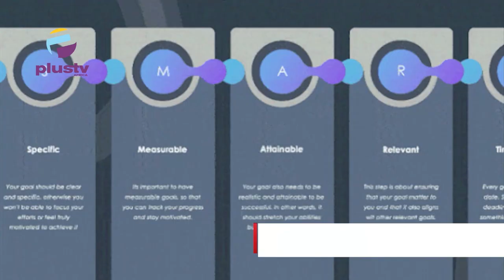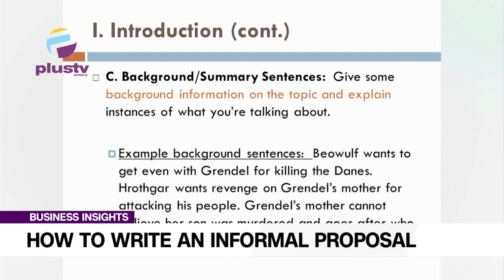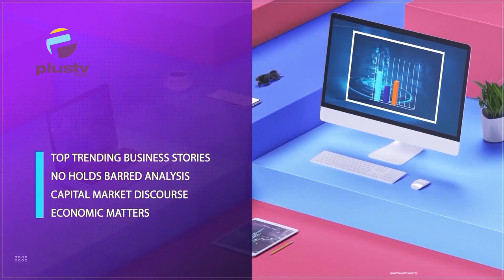Investment Opportunities In Consultancy And Professional Services Industry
Ulari Nwaogazie, Managing Partner/ Founder MYRTLE Management Consultants, Joined Us To Discuss